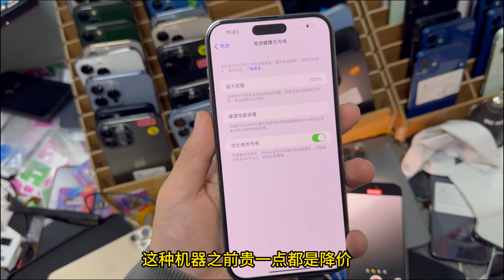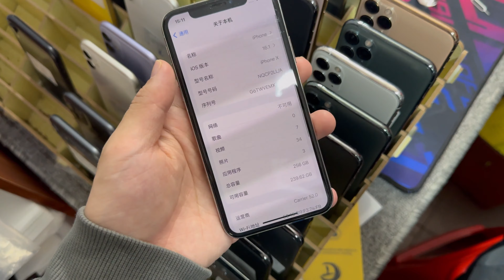华强北批发市场。iphone se3 充电几次只要800元，备用机简直无敌！